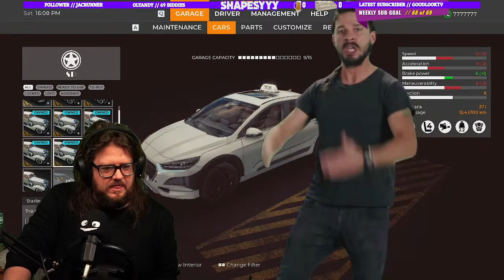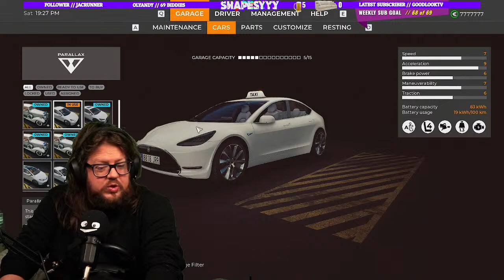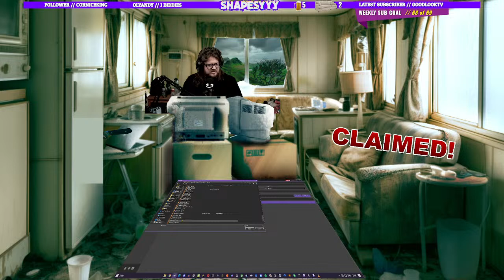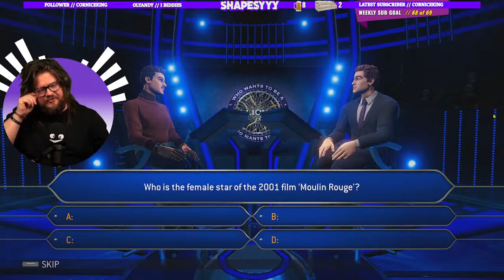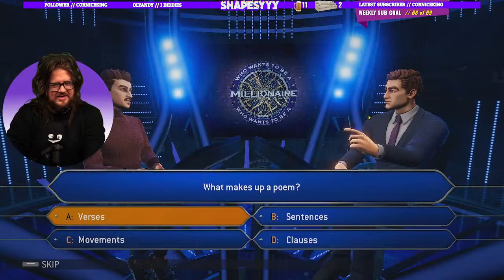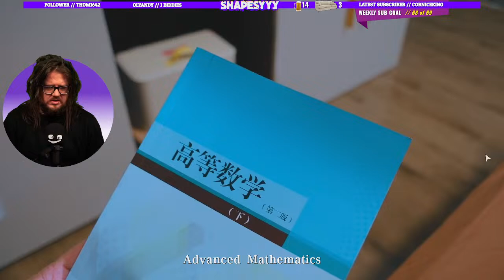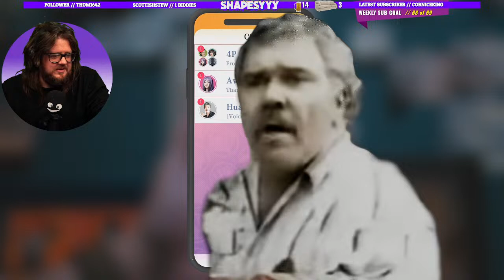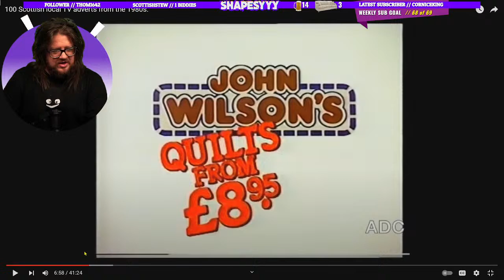(T w i t c h LIVE) It's FRIDAY! (Chat on TWITCH)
(You can chat on YouTube... but I can't promise anyone will reply, but maybe that's just because noone likes you... I guess we'll never know)